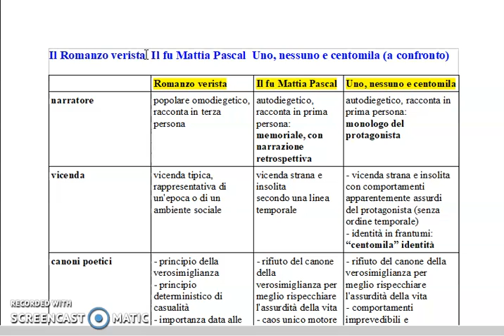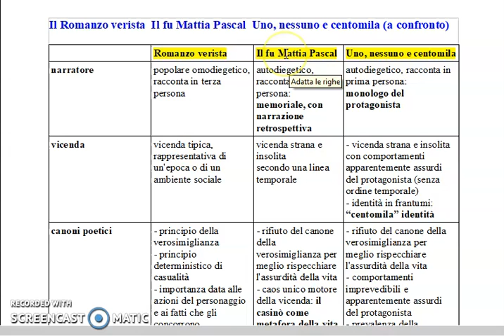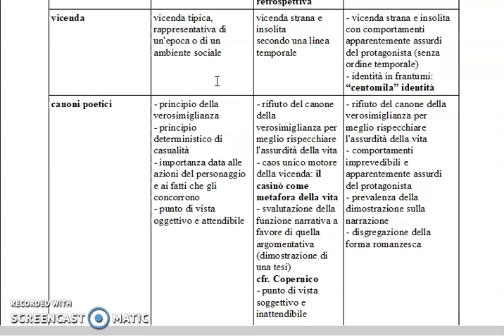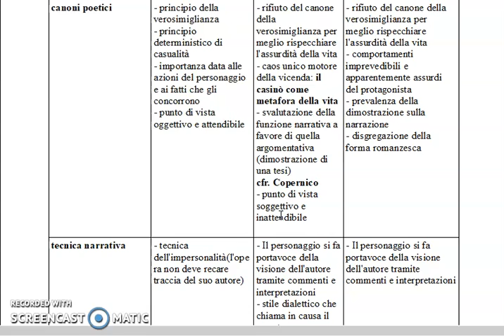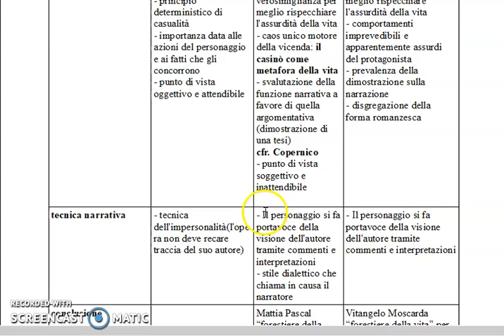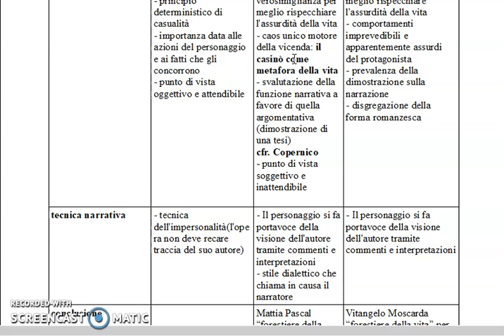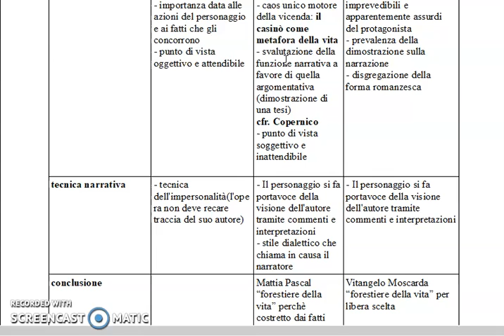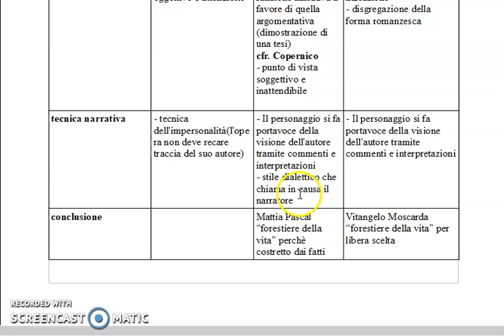Pirandello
Il fu Mattia Pascal